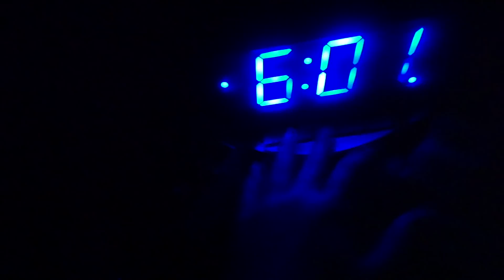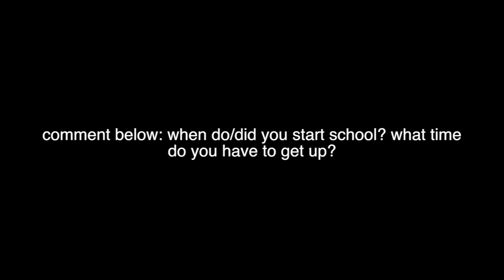my school morning routine // korey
backpacks, backpacks, come get your backpacks..

open me!